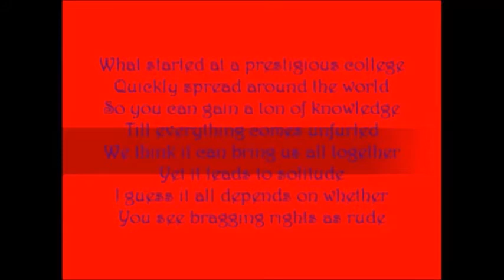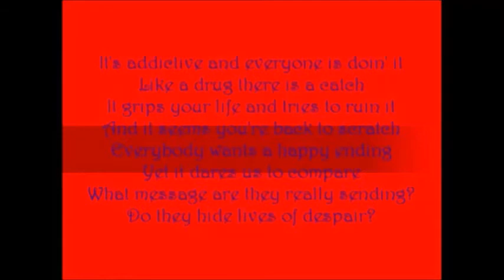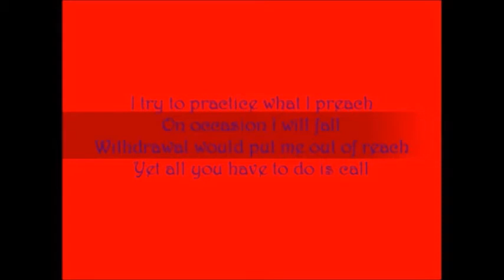"Superficial" 2015 by Nate Mullins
Same classic song with a different sound. Original guitar track is replaced by a custom electric guitar line using a vypyr amp.